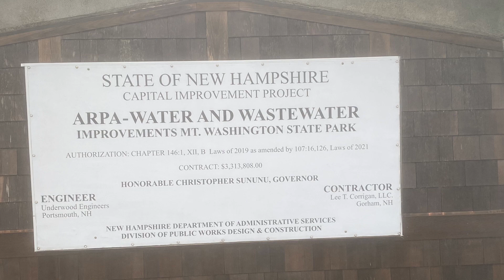Road trip day 3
Silas and ian go on a road trip.